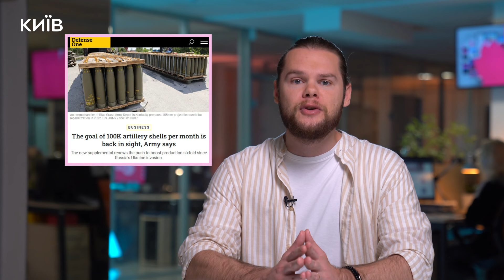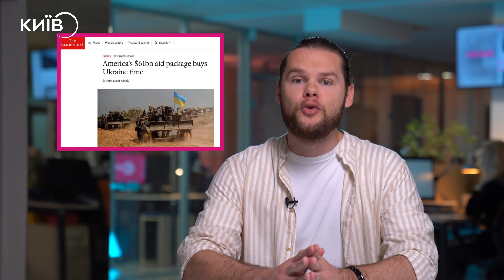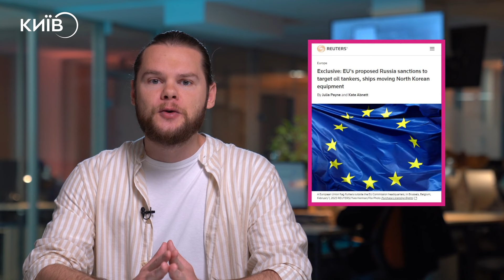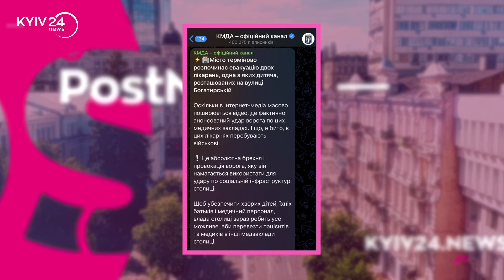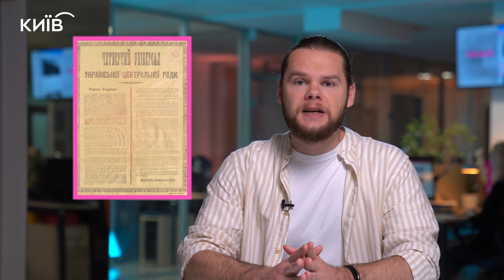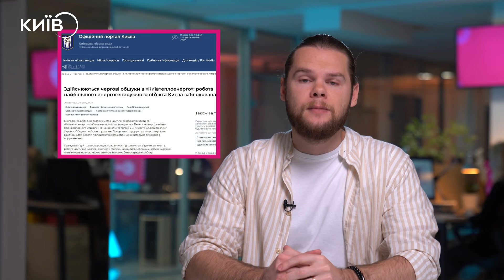ГУР ДОБРАЛИСЯ ДО МОСКВИ | РАЙМШТАЙН-21: ПОСИЛЕННЯ ППО та F-16 | БЛІНКЕН ТИСНЕ НА КИТАЙ – PostNews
Сьогодні у PostNews:
00:00 Intro
00:30 ГУР знищив російський гелікоптер Ка-32 на аеродромі у Москві
00:50 Підсумки «Раймштайн-21» та інша допомога від союзників: США, Естонія, Норвегія, Швейцарія і не тільки
09:10 Блінкен в Китаї наробив галасу: пригрозив санкції за співпрацю з рф
12:15 Балтія і Фінляндія проти рф: ситуація довкола кордонів ЄС
13:08 Мінфін США: арешт західних активів рф на користь України – виправданий
13:42 Економіка рф загнана  в кут війною в Україні
14:53 рф світять нові санкції: зріджений газ, 30% знижка Китаю.
16:18 Прогалини Британії в обході санкцій рф і Raiffeisen Bank
16:40 Агроміністр вийшов під заставу в 75 мільйонів. І повернувся на посаду
17:36 Макрон позичить у Греції ППО на час Олімпіади. Своє ППО Франція віддала Україні
18:25 Стало відомо, хто став фаворитом Макрона на пост глави Єврокомісії
18:54 Ізраїль все ще думає, чи заходити в Рафах. У вишах США масові протести проти євреїв
23:18 «Не діставайся ти нікому». Китайці готові закрити TikTok в Америці
24:06 G20 введе податок на мільярдерів, аби «розкрутити» їх на $250 млрд
24:54 Мігранти підняли економіку Іспанії на 50%
25:30 Британці всерйоз зайнялась планом поховання короля
25:50 У школі в Києві впала стеля
26:34 Київ евакуював дві лікарні на Оболоні через погрози Білорусі
27:36 Будинок вчителя у Києві вже з новим куполом
28:15 Штрафи і кримінал: відповідальність за нищення старого Києва хочуть посилити
28:52 Київ пропонує пройти опитування про корупцію
29:12 У Київтеплоенерго пройшли обшуки
29:34 Київ не коситиме траву на 39 ділянках
30:04 На Подолі 28 квітня облаштують поп-ап парк
30:25 У Києві відремонтують «Яму»
30:45 38-а річниця Чорнобиля
31:28 Рубрика «Рекомендації». Книга «Стіни в моїй голові» Володимира Станчишина
32:25 Outro

Дайджест PostNews — добірка найважливіших подій Києва, України та світу за останню добу. Все, що варто знати, компактно та по суті. Миттєвий огляд ключових новин дня, головних трендів та тем, які обговорюють у соціальних мережах та ЗМІ без зайвих слів — лише факти